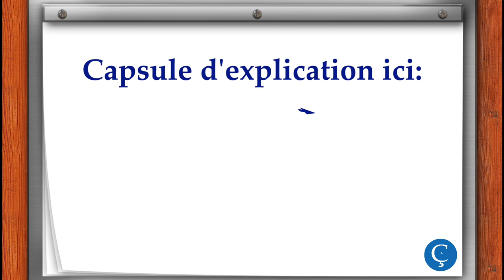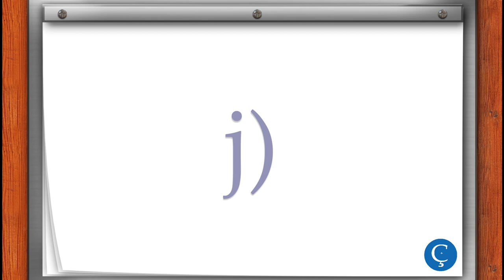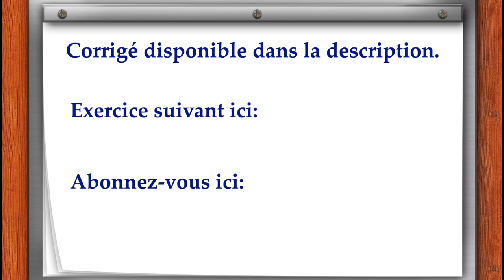Les nombres en français: exercice d'écoute 3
Les nombres en français : Exercice d’écoute 3 – Avancé
Écoutez et écrivez les nombres que vous entendez.